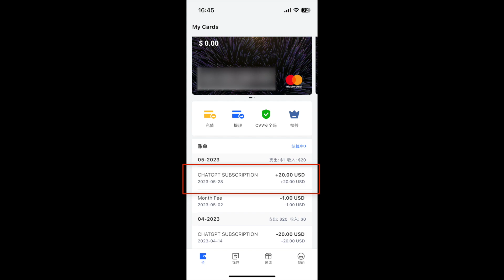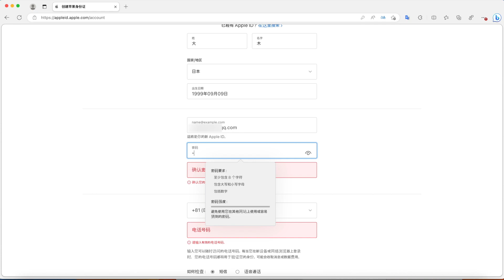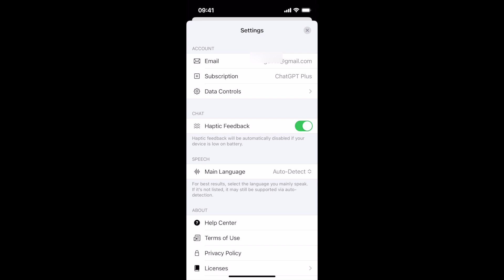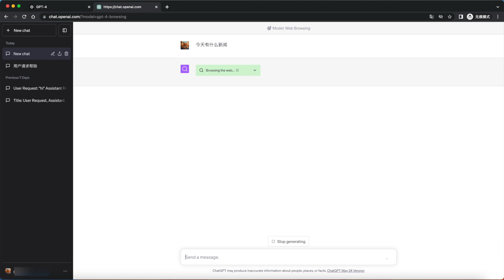ChatGPT Plus 完美充值教程 日服 iOS 中国银行卡直接冲